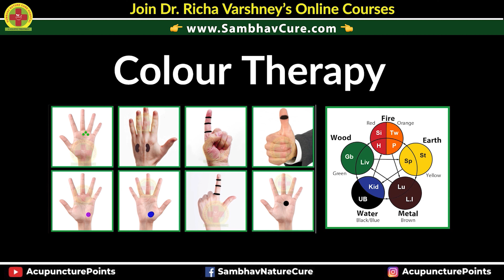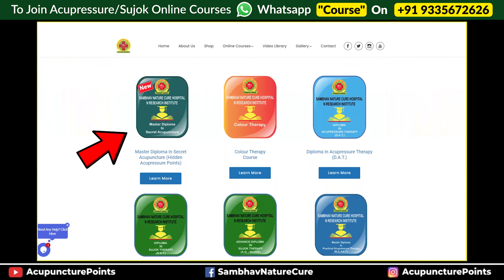How To Cure Eye Problems Naturally By Secret Acupressure Points - Dr. Richa Varshney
Learn the acupressure treatment for multiple eye problems. How To Cure any or multiple Eye Problems or disorders Naturally By Secret Acupressure Points.

NOTE: The promotion code shown in the video is first come first serve. It's available for limited users. Thanks!